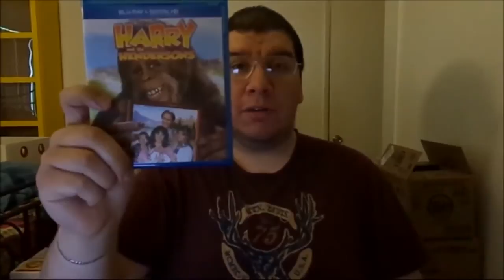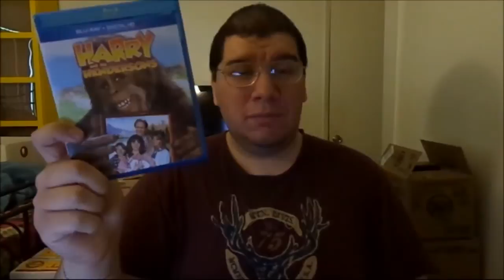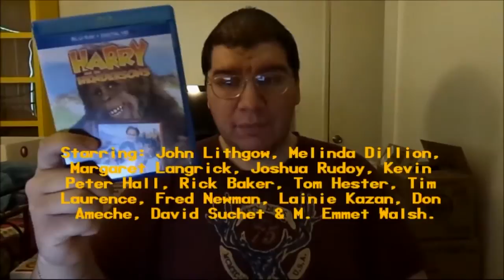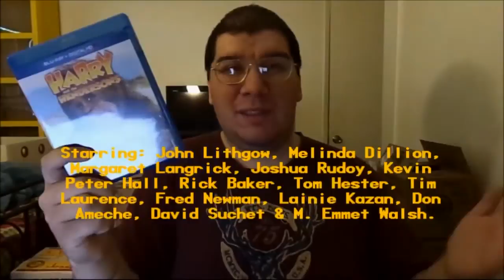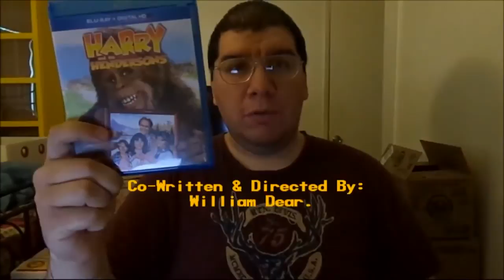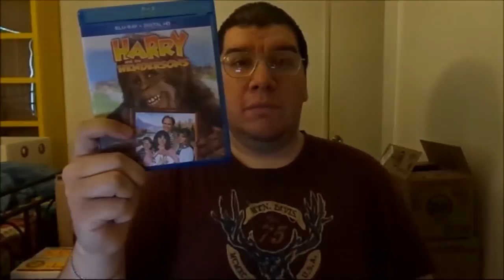Harry and the Hendersons (1987): Joseph A. Sobora's Movie Review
My Movie Review of "Harry and the Hendersons" (1987).
Starring: John Lithgow, Melinda Dillon, Don Ameche, David Suchet, Margaret Langrick, Joshua Rudoy, Lainie Kazan & Kevin Peter Hall.

Written By: William Dear, William E. Martin & Ezra D. Rappaport. Directed By: William Dear.